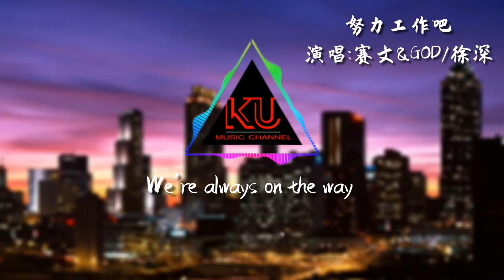赛文&GOD/泽蛋 - 努力工作吧「工作 太多没有时间太忙 就算烦恼再多我也很快乐」【动态歌词/Lyrics Video】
❖订阅KU Music Channel 听见更多好歌。

努力工作吧 歌词

作词 : 赛文&GOD/泽蛋
作曲 : 赛文&GOD/泽蛋
演唱 : 赛文&GOD/泽蛋

工作 太多没有时间太忙
就算烦恼再多我也很快乐
生活 只是为了金钱到处忙碌奔波 挣脱
想你能够快乐
你能够快乐
你能够快乐
像是你们每天这么努力看到我们这么有出息为了母亲坚持自己的想法都对
工作不分低贱高贵
相信自己的力量
相信自己的力量
相信自己的力量
学会
去把胡扯的标准打碎
键盘敲击的不予理会
坚持做自己就对
其他都无所谓
Oh yeah
Baby偶尔你也会累
但别忘记还有梦相随
We're always on the way
失落 偶尔也有困惑也多
就算受过挫折我也很洒脱
堕落 只是以为能够掩饰自己多弱 oh no
想你能够振作
想你能够振作
想你能够振作
像是你们每天看到我们有人被骂 but I don't give a sh*t
相信自己的存在可贵
相信自己的力量
相信自己的力量
相信自己的力量
不管我怎样去表现 他们还是讨厌
不管我怎样去解释 他们还是抵制
不如就算了吧
不如就算了吧
不如就算了 算了吧
学会
坚持做你自己就对 不做谁
Hey babe
我知道偶尔你也会累
我要未来自己彩绘
我还年轻我有野心
他们说时光不能浪费
可我现在十八岁
有无数的机会
平平波波的是日夜
就算出错 从头来又如何

❖本频道只作推广及宣傳之用，如果您想使用此视频中的音乐，请联系歌手本人及其音乐公司。